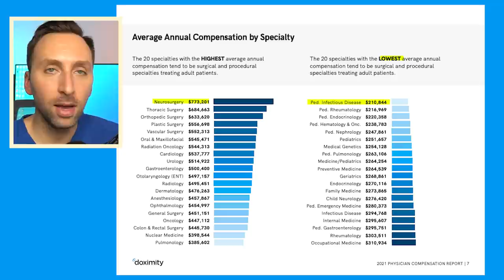Choosing a Medical Specialty - What You DON'T Think About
I've wanted to make a video like this for a long time.  In this video, I wanted to discuss choosing a medical specialty and why it's so important.  There are a lot of different things to consider when picking a medical specialty, and these are a few of the things that probably aren't talked about that much.  Maybe this will help people who are finishing up with med school and in the process of choosing a specialty.  Let me know if this is helpful!